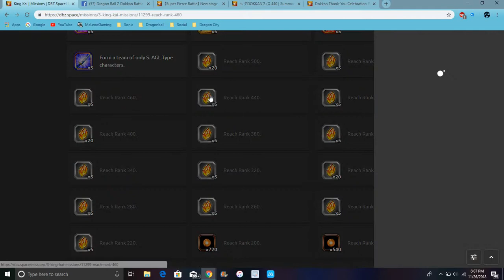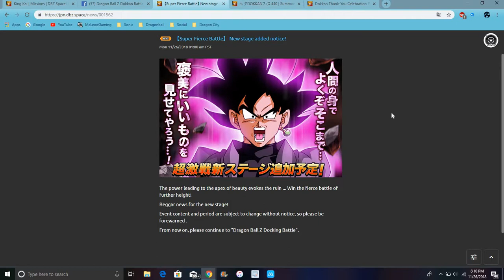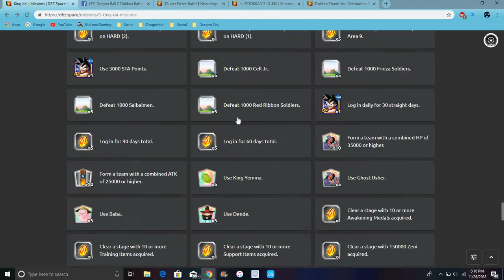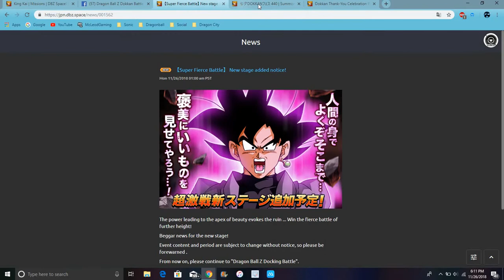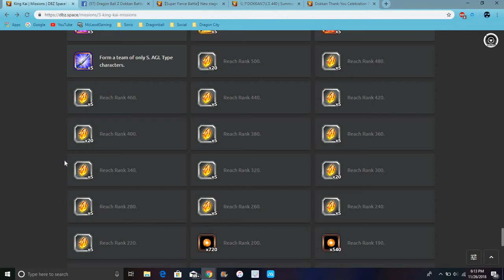All Rank Up Stones , New INT Goku Is Coming , Porunga Facebook Info DBZ Dokkan Battle